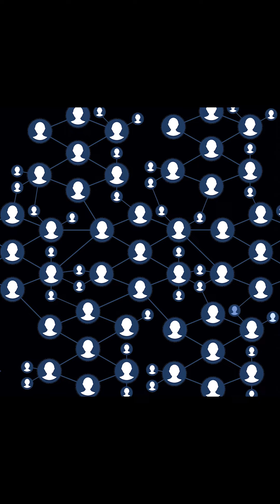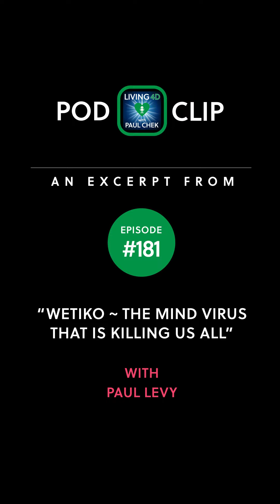Episode 181 — Paul Levy: The Mind-Virus That Is Killing Us All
Why do people harm themselves and how can they learn to stop doing it?

Author and wounded healer Paul Levy returns to discuss the mind-virus that is wetiko, his latest book — Wetiko: Healing the Mind-Virus That Plagues Our World — and how we can take back our agency in this warm and loving Living 4D conversation.

For Living 4D listeners: Sign up for Paul’s free How to Transmute Wetiko & Unveil Your Luminosity for Greater Authenticity & Inner Freedom seminar today.

Watch Paul's full conversation with Paul Levy on YouTube at or listen to it and read the show notes